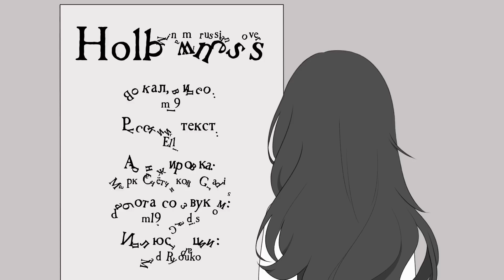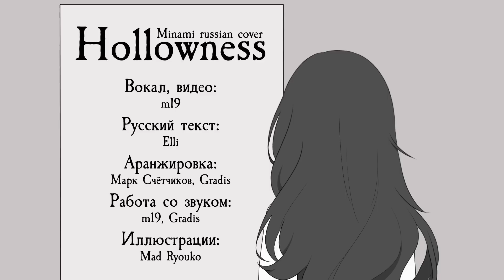【m19】 Minami - Hollowness 【rus】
☆ Ранний доступ, акапеллы, мерч и многое другое – на Boosty!

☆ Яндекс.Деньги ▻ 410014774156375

► ！ВАЖНЫЕ ВАЖНОСТИ ！
○ Перезаливать видео запрещено!
○ Вы можете использовать кавер для своих видео ТОЛЬКО на следующих условиях:
1. Вы обязуетесь указать ссылки на кавер и оригинал (ссылка на оригинальную композицию - выше);
2. Вы обязуетесь упомянуть автора кавера в самом видео;
3. Вы обязуетесь использовать кавер в некоммерческих целях и не монетизировать итоговый продукт.
○ Пожалуйста, не используйте в комментариях грубые выражения и ненормативную лексику!
○ Исполнение не обязано на 100% соответствовать оригиналу, равно как и текст не претендует на стопроцентную достоверность. Это кавер с эквиритмическим переводом, а не оригинальная композиция с русскими субтитрами.